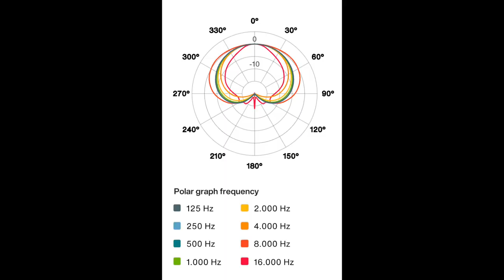Lewitt MTP 350 CM Mic Review / Test (w/ SM58, MTP 940 CM, KMS105 Comparison)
Today I review a great handheld condenser microphone which is a great option for live use. The MTP 350 CM has a very controlled low-end due to a 200hz high pass filter, an articulate mid section and a airy and open top end. The handling noise rejection and background noise rejection is top notch, although the plosive rejection leaves a bit to be desired. I also include a comparison the the Shure SM58, Audio Technica AT2010, sE Electronics V7, Shure Beta 87a, Rode M2, Lewitt MTP 940 CM, and the Neumann KMS105.

00:00 - Intro / Price / Disclaimer
00:25 - Setup
00:41 - What’s in the Box
01:06 - Build Quality / Walkthrough
01:34 - Specifications
01:57 - Polar Pattern Test (Tone / Rotation)
02:18 - Handling Noise Test
02:29 - Plosive Test
02:50 - Distance Test / Proximity Effect Test
03:08 - Background Noise Test (Keyboard Test)
03:24 - Untreated Room Test
03:37 - Mic Resonance Tap Test
03:50 - Windscreen Demonstration
04:15 - Cupping the Mic Test
04:44 - Shure SM58 Comparison
05:24 - Audio Technica AT2010 Comparison
05:47 - sE Electronics sE V7 Comparison
06:11 - Shure Beta 87a Comparison
06:36 - Rode M2 Comparison
07:03 - Lewitt MTP 940 CM Comparison
07:36 - Neumann KSM105 Comparison
08:09 - Music Test
09:22 - Pros & Cons
10:35 - Overall Thoughts
12:07 - Recommendation
13:32 - Outro